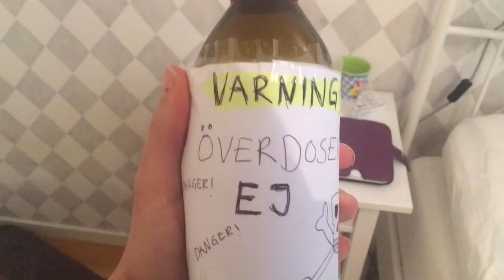En liten film om hur nojig jag är (bloggsamarbete Apoteket)